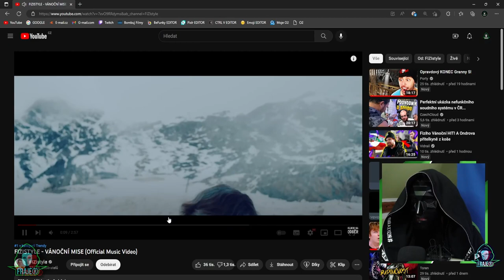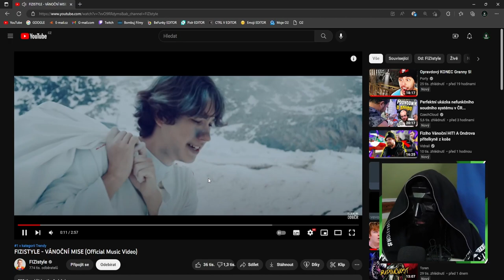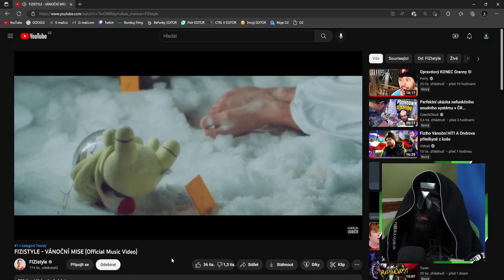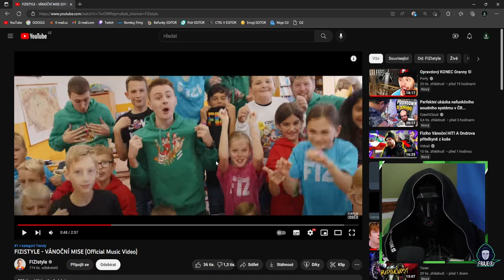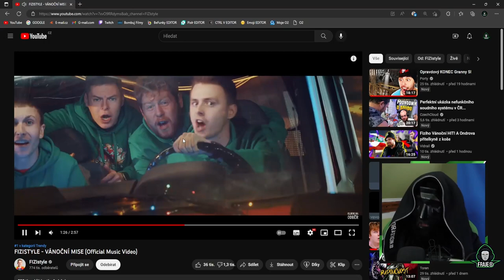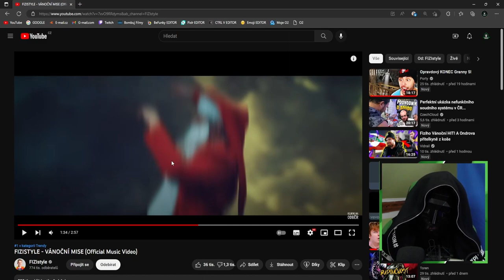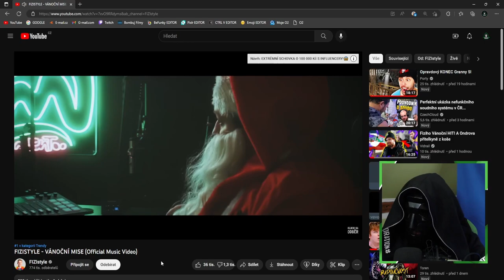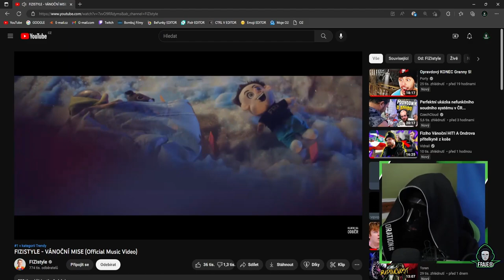FIZIHO NOVÝ VÁNOČ(N)Í SONG JE GENIÁLNÍ, ALE.. | REAKCE🤔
⬇️PŘEČTI SI POPISEK⬇️
✅SOCIÁLNÍ SÍTĚ✅
📅ROZVRH📅
Videa vycházejí každou STŘEDU!
🆒PODPOŘTE TAKÉ🆒
©Fraje®2022